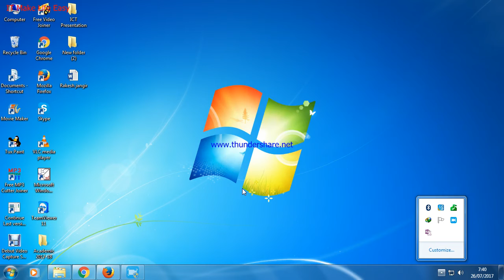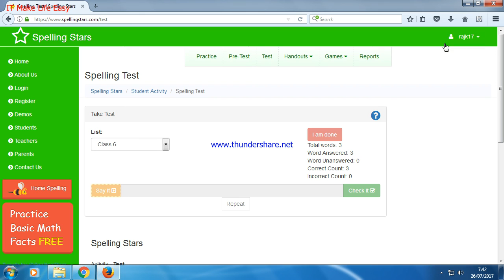How student perform test in spelling stars